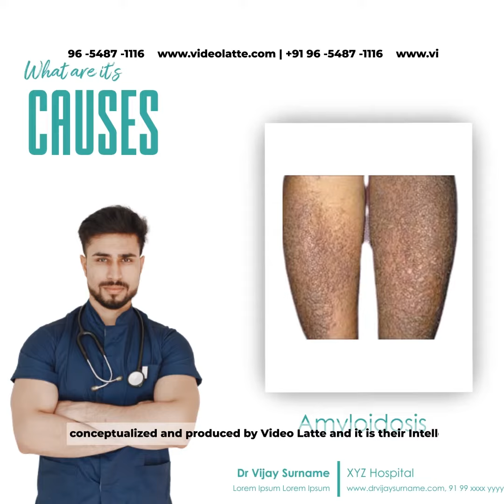Social Media For Doctors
Looking for Medical and Disease Related videos for your practice? Looking for medical video editors for social media to get more patients? You have reached the right place!

Welcome to Video Latte, your go-to destination for stunning and informative medical videos production and editing service! 🎬☕
At Video Latte, we specialize in creating captivating videos tailored for doctors, medical practitioners, and hospitals. We create Motion Graphic Videos, Presentation Videos,  Explainer Videos, Educational videos, Promotional Videos, Commercial Videos, and Testimonial Videos for Doctors, hospitals and medical practitioners all over the world.

Are you looking to boost your online presence and connect with more patients? Our medical video editing services are designed to shine on social media channels, engage more people, and increase number of appointments for You.

Why choose Video Latte for Video Editing Services:

✅ High Conversions and Leads : People see your content, they connect with you, your authority builds up and they meet you in person for treatment. It is that simple.

✅ Build Authority: We understand the intricacies of the medical field, and our videos are created after diligent medical research to convey your message accurately and effectively. This builds your authority in the field.

✅ Visual Appeal & Video Quality: Our video quality & video editing finesse speaks for itself and we have all kinds of packages available, You can buy a single video with your details in it or you can have the full package as well.

✅ Your Video is For Life : Once we deliver your video, you are free to use it on social media platforms of your choice, as many times you want.

Whether you're looking to showcase medical procedures, increase the OPD numbers or surgeries, explain complex treatments, spread disease-awareness or promote your newly added services, Video Latte, the best video editing agency in India is here to bring your vision to life.
Are you from US, UK, Dubai or India? Don't worry, we provide video editing services all over the world. We provide video editing for Youtube as well.

You can reach us with just a phone call (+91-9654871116 ) and we deliver your videos right on time always!
Join us in creating a healthier world, one video at a time.